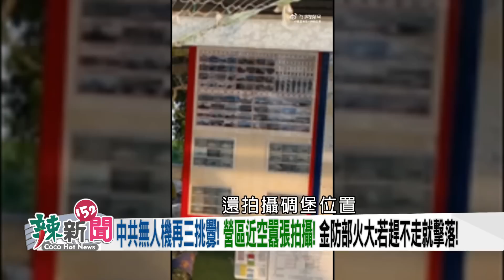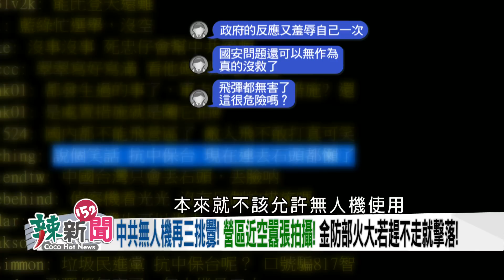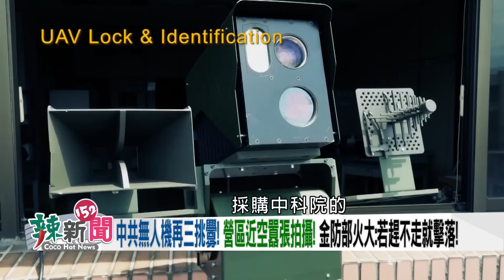【辣新聞152 重點摘要】性侵還當上校長!? 人本批台中市府包庇狼師！ 僅對黃師留職停薪！ 態度消極!? 2022.08.29(7)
🌶桃園4腳督底定!鄭寶清不退選!鄭文燦:3打1也會贏!
🌶參選衝流量!?四叉貓爆鄭寶清網軍!竟和新黨共用!?
🌶綠營分裂危機!?張善政未必得利!?賴香伶恐更邊緣!?
🌶黃珊珊參選!藍里長倒戈相挺!?蔣萬安:勿太多算計!
🌶宋楚瑜缺席記者會!柯:王牌不必一次用盡!有心結!?
🌶北市砸千萬辦城博會!竟比高中生畢展還差!?丟臉!?
🌶全代會上演全武行!徐正文被揍倒在地!自家人互打!?
🌶房思琪翻版!台中某國中爆狼師!校長性侵女學生4年!
🌶人本痛批台中市府包庇狼師!僅留職停薪!態度消極!?
🌶中共無人機又挑釁!拍攝營區!金防部:趕不走就擊落!

【超強來賓】
🌶高雄市議員(無)-黃捷
🌶立法委員(民)-蔡易餘